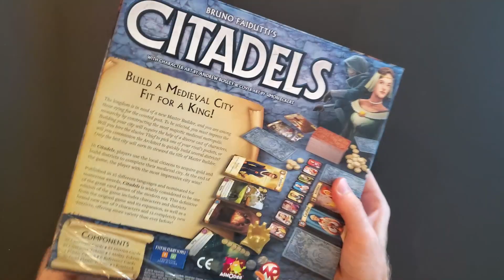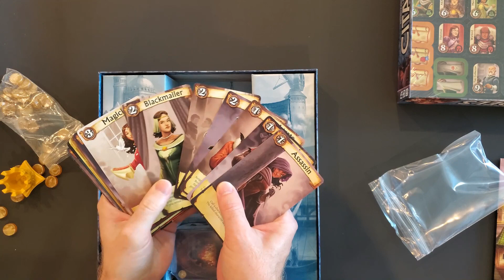Citadels Unboxing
Watch the unboxing of Citadels!